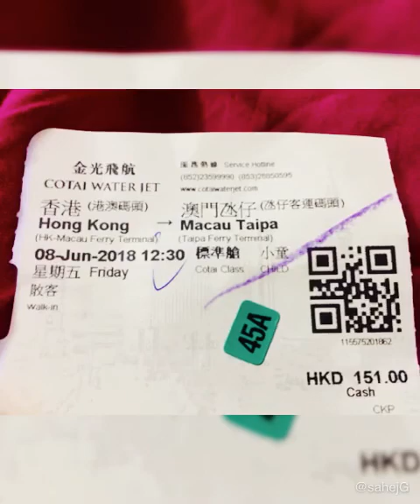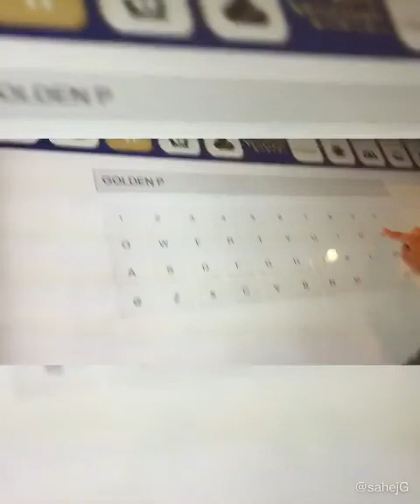First time Parisian show on utube |Macau trip|venetian|Gondola ride